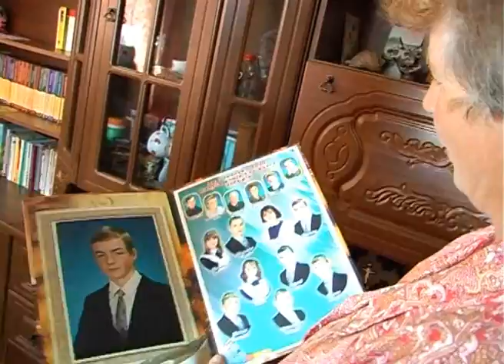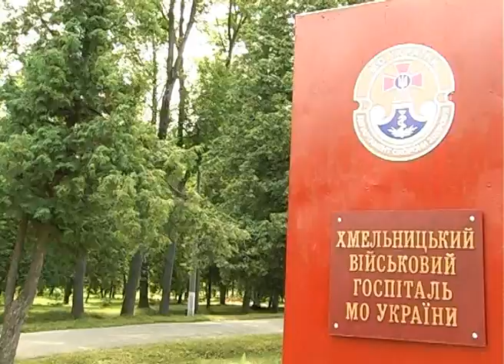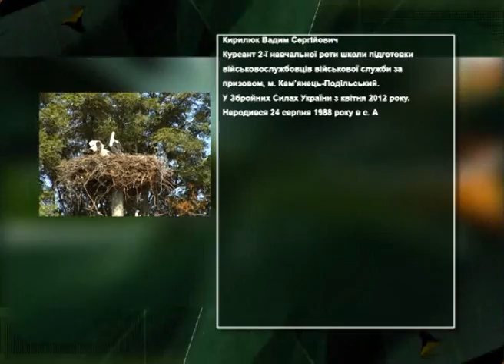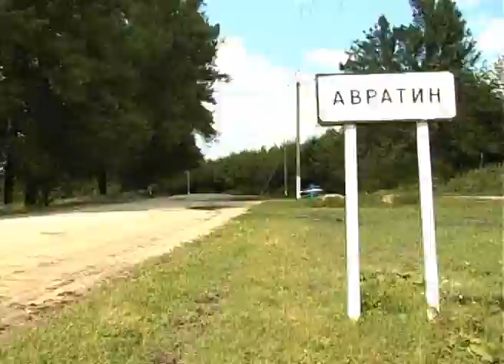Програма "ДМБ"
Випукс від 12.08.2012